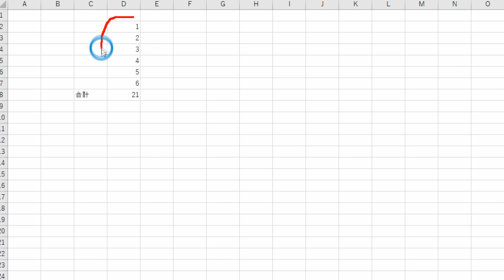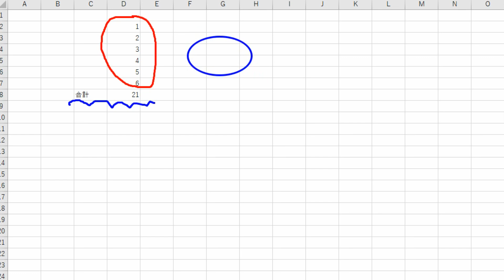画面をメモしながら撮影出来る VideoProc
短い動画の結合や縦横変換、ちょっとした不要部分のカットなどを行いたいが、本格的な動画編集ソフトには興味が無いと考えている人はDigiarity の VideoProcがお勧めです。普通にパソコンを使う程度の知識で動画の加工が出来ます。是非、試して下さい。